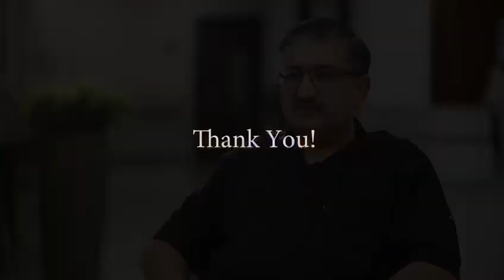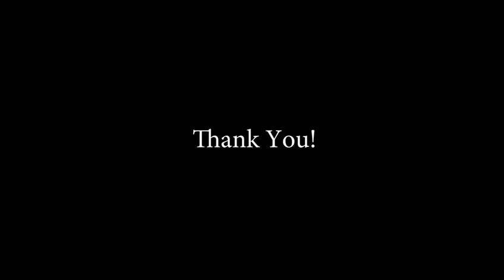Latest treatment for Adenomyosis | Best Adenomyosis Dr in Pakistan| Dr Imtiaz Adenomyosis Specialist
Adenomyosis is a condition in which the inner lining of the uterus (the endometrium) breaks through the muscle wall of the uterus (the myometrium). Adenomyosis can cause menstrual cramps, lower abdominal pressure, and bloating before menstrual periods and can result in heavy periods. Dr. Imtiaz is performing adenomyosis treatment through uterine artery embolization. Uterine artery embolization is the safest treatment for adenomyosis patients. There is no such thing as an operation and there are no major side effects or harms. The patient is not anaesthetized in this procedure. The patient recovers are in less than 3 hours.
اڈینومائئوسس  کے مریضوں کے لئے جدید ترین اور مکمل علاج کی خوشخبری
اڈینومیسیس ایک ایسی حالت ہے جس میں بچہ دانی کی اندرونی استر (اینڈومیٹریئم) بچہ دانی (میوومیٹریم) کی پٹھوں کی دیوار سے ٹوٹ جاتی ہے۔ اڈینومیسیسس ماہواری سے پہلے پیٹ میں دباؤ ، پیٹ کا کم دباؤ اور اپھارہ ہونے کا سبب بن سکتا ہے اور اس کا نتیجہ بھاری ادوار میں ہوسکتا ہے۔ ڈاکٹر امتیاز یوٹیرن دمنی ایمبولائزیشن کے ذریعے اڈینومیسیس ٹریٹمنٹ انجام دے رہے ہیں۔ یوٹیرن دمنی ایمبولائزیشن ایڈینومیسیس مریضوں کے لئے محفوظ ترین علاج ہے۔ آپریشن جیسی کوئی چیز نہیں ہے اور نہ ہی اس کے کوئی بڑے ضمنی اثرات یا نقصانات ہیں۔ اس عمل میں مریض کو بے ہوش نہیں کیا جاتا ہے۔ مریض کی صحتیابی 3 گھنٹے سے بھی کم وقت میں ہوتی ہے۔

 🚨 اڈینومائئوسس  کے مریضوں کے لئے  خوشخبری 🚨
‎یوٹرائن آرٹری ایمبلائزیشن  اڈینومائئوسس کے مریضوں کیلئےانتہائ سیف طریقہ علاج ہے۔  👈
آپریشن کے مقابلے میں اس کے کوئی بڑے ضمنی اثرات یا نقصانات نہیں ہیں۔   👈
‎اس پروسیڈیر میں مریض کو بہوش نہیں کیا جاتا ہے۔ ‎مریض کی ریکوری ۲۴ گھنٹوں سے کم ٹائم میں ہے۔  👈
مریض کو کسی بھی قسم کی تاحیات دوائیوں کی ضرورت نہیں ھوتی۔ 👈
خواتین اپنی الٹراساونڈ  رپورٹ  👩
  TVS ultrasound    خواتین کا اندرونی الٹرساونڈروپورٹُ‏ 👈
 واٹسیپ کریں  WhatsApp‏‎

‏‎ڈاکٹر امتیاز احمد امریکہ سے مفت مشورہ دیتے ھیں 👨‍⚕️
‏ہونے کے بعد بتائے جاتے ہیں‎ Approve  فیس اور دیگر اخراجات کیس
ھماری  آئندہ سیشن کی ریجسٹریشن جاری ہے اور جلد مکمل ہونے والی ہے 👈
‏‎آپئنٹمنٹ کیلئے آپ  رابطہ کریں:
‏ھیں‎ اپنی رپورٹ کسی بھی وقت  اسہی نمبر پے واٹس ایپ کرسکتی
‏‎ھمارا کال سینٹر صبح 11بجے سے شام 8 بجے روزانہ  کھلا ہے  👈
ماسواۓ بروز اتوار  ناغہ
‎ ھمارے دو ھسپتال ھیں
🏠 Address:
1- OMI Hospital, 89/1 Depot Lines, MA Jinnah Rd, Karachi.
او ایم آئی (OMI) ہسپتال، ۸۹/۱ ڈیپوٹ لین، ایم اے جناح روڈ کراچی
2- Hameed Latif Hospital Lahore 14, New Garden Town, Abu Bakar Block.
حمید لطیف ہسپتال، نزد قدافی اسٹیڈیم، ۱۴-ابو بکر بلاک، نیو گارڈن ٹاون لاہور